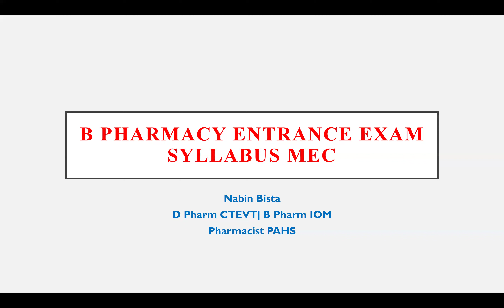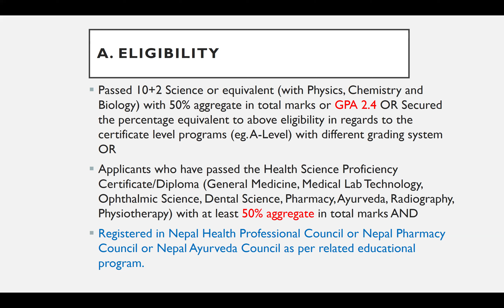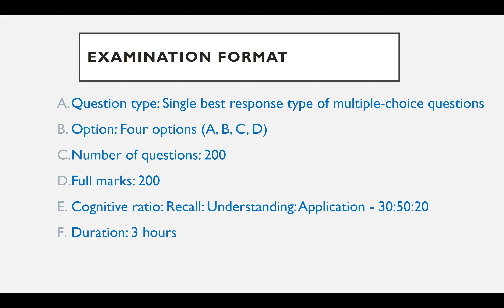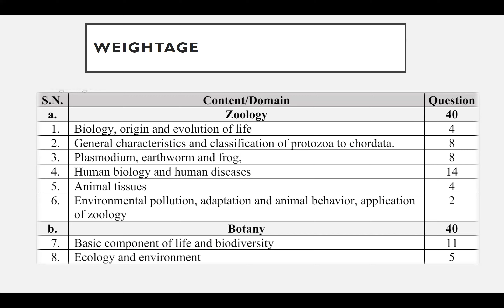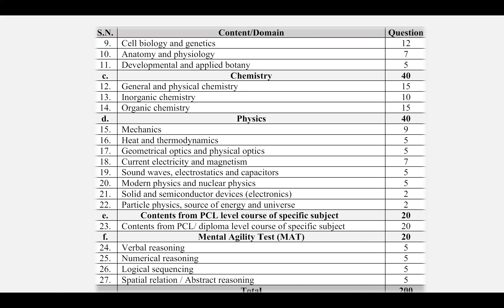B Pharmacy Entrance Exam Syllabus Nepal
In this video you will get information on B Pharmacy Entrance Exam Syllabus of Nepal by medical education commission (MEC)